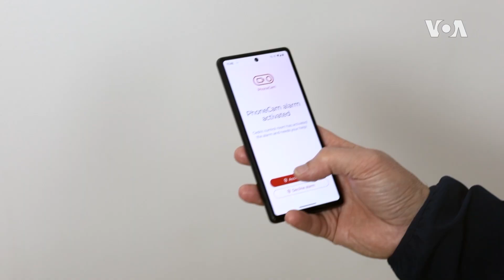Безбедносните минијатурни телесни камери достапни и за цивилното население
Некогаш користени главно од органите за спроведување на законот, обичните граѓани сега имаат пристап до помали, поевтини верзии на телесни камери за да им помогнат да се чувствуваат безбедно во опасни ситуации. Известува Џули Табо.